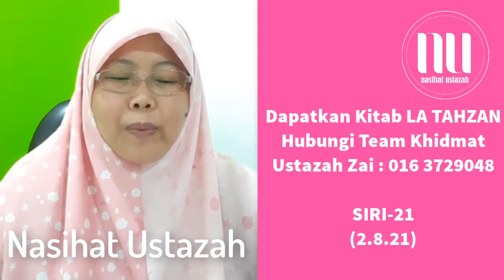Anda Lebih Beruntung Daripada Orang Lain (LA TAHZAN SIRI 21) - Ustazah Muzayyanah Abdullah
Sesiapa yang ingin mendapatkan kitab LA TAHZAN niat ISTIQAMAH follow kuliah ini setiap hari, sila hubungi Team Khidmat Ustazah Zai Disini

Assalamualaikum.Terima kasih kerana menonton video ceramah Ustazah Asma Harun,Ustazah Norhafizah Musa Dan Ustazah Muzayyanah Abdullah.Ini Hanyalah Channel Peminat Yang Berkongsi Video2 Ustazah Asma Harun,Ustazah Norhafizah Musa Dan Ustazah Muzayyanah Abdullah.Selain Itu Kami juga kongsikan video2 asatizah yang lain.Semoga anda semua mendapat manfaat dari nasihat yang diberikan.Jangan lupa subscribe dan share video-video dari channel ini.Semoga Allah membalas jasa baik anda semua.